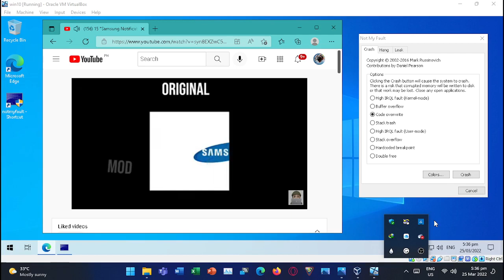samsung notification sound Variations has BSOD #5